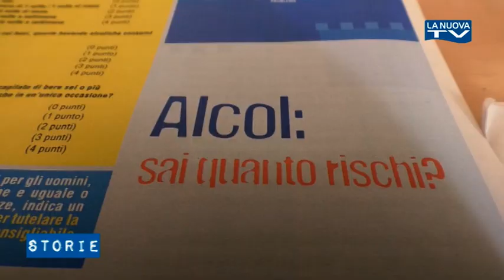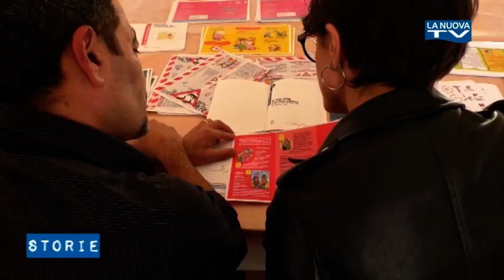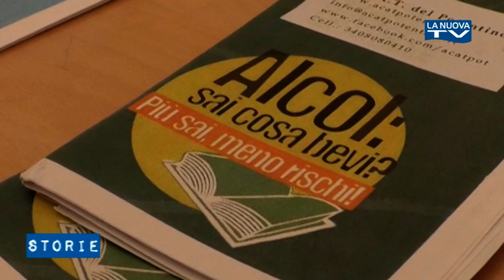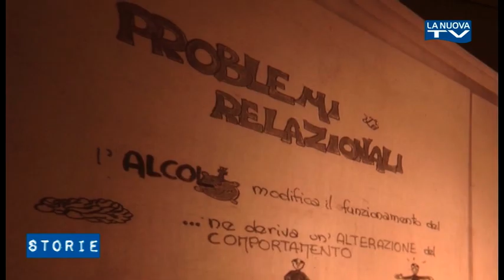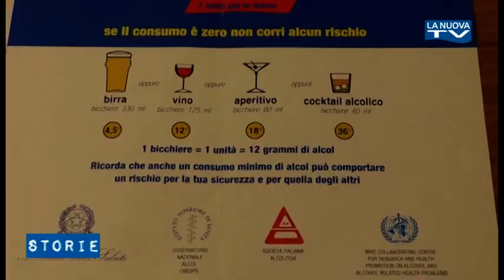SECONDA PUNTATA – ALCOLISTI FUORI DAL TUNNEL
Nella seconda puntata di Storie2020 accendiamo i riflettori sull'alcolismo. Un tunnel dal quale si può usc#Storieire come ascolteremo dalle testimonianze che abbiamo raccolto